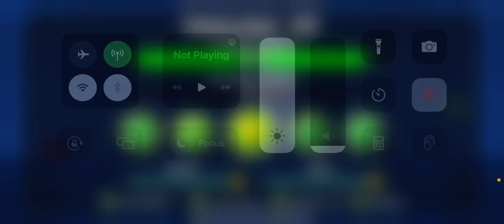How high did your anxiety rise?? ⬆️